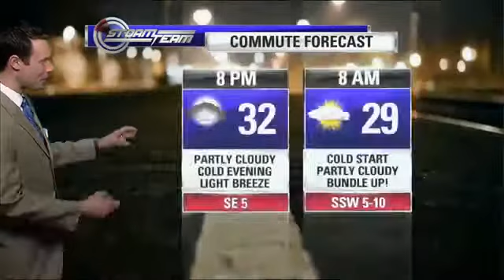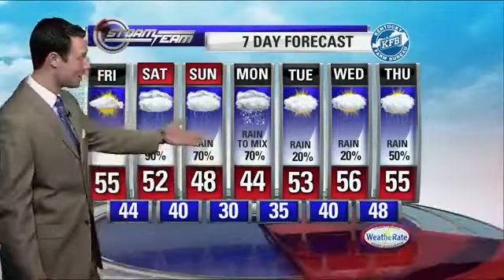6pm Weather 2.8.18 - ABC 36 News